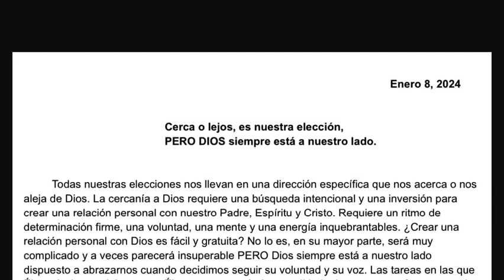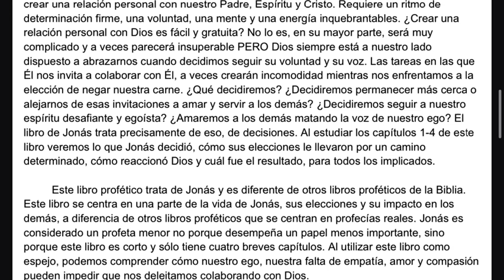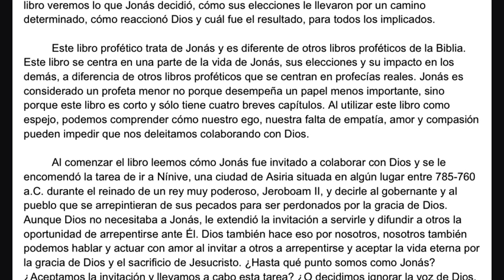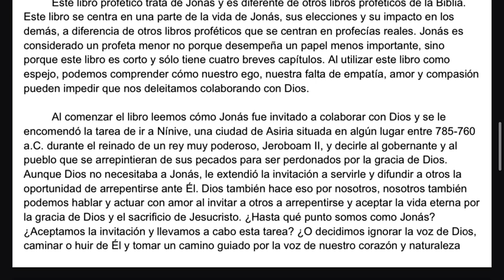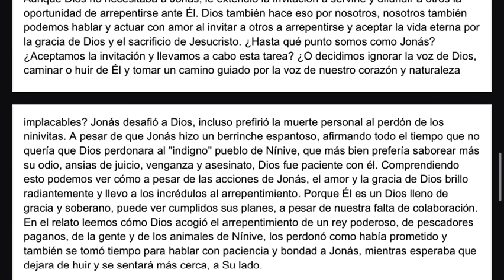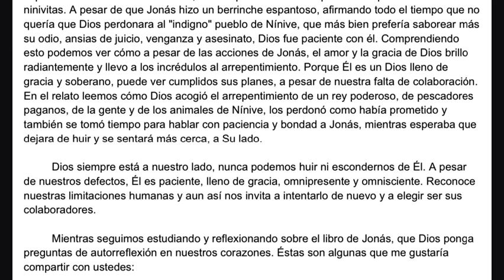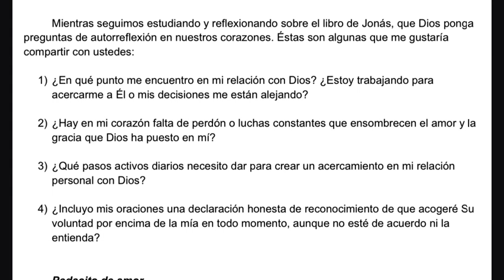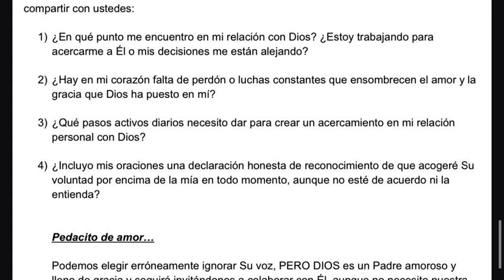Libro de Jonás- Intro (incluye mi perspectiva)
Al entrar el año 2024 nos enfrentaremos con decisiones. No me gusta hacer propósitos de Año Nuevo porque me parecen muy "convencionales" y escasos de sentimiento personal. En su lugar, propongo que aprendamos de Jonás y sus decisiones. Decidimos sobre nuestras vidas hacia un camino de cercanía a Dios o nos alejamos más? Lo que decidamos tendrá una consecuencia. Que Dios nunca nos abandone mientras nos tropezamos con nuestras decisiones y que Su voz sea siempre una dulce invitación a morir a la carne y crecer en espíritu. Recuerda compartir estos videos con aquellos que buscan a Cristo, ¡muchos! Juntos cumpliremos la comisión de compartir la Buena Nueva y Su palabra con todas las naciones 💕🙏🏼🌎🌏🌍